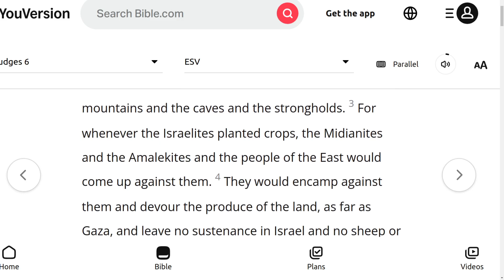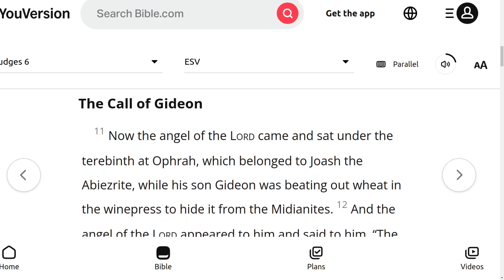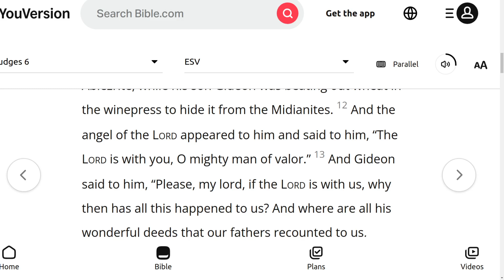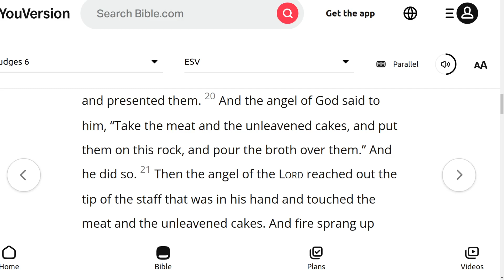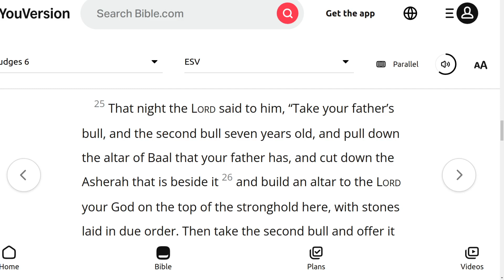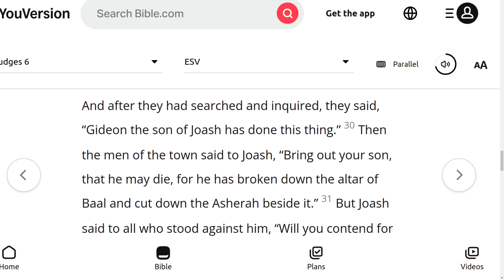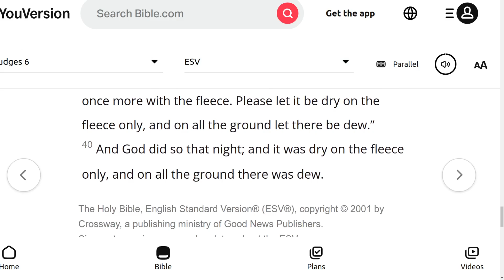The ESV Audio Bible, Judges Chapter 6